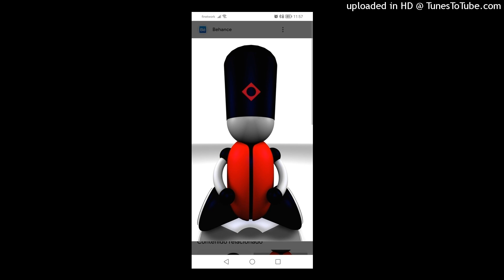Adrian Zgz - Jump To The Past. 2023